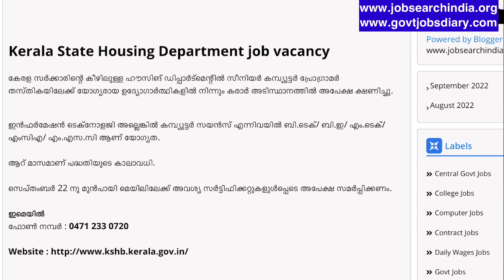💥കേരള സർക്കാരിന്റെ ഹൗസിങ് ഡിപ്പാർട്മെന്റിൽ Kerala State Housing Board Recruitment KSHB Job Vacancy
കേരള സർക്കാരിന്റെ കീഴിലുള്ള ഹൗസിങ് ഡിപ്പാർട്മെന്റിൽ സീനിയർ കമ്പ്യുട്ടർ പ്രോഗ്രാമർ| Kerala State Housing Department job vacancy

കേരള വെറ്ററിനറി & അനിമൽ സയൻസസ് യൂണിവേഴ്സിറ്റിയില് ലാബ് അസിസ്റ്റൻ്റ്|KVASU Job Vacancy Lab Assistant

Gulf jobs News ഗൾഫ് ജോലി വാർത്തകൾക്കായി

കേരള സംസ്ഥാന വനിതാ വികസന കോർപറേഷനിൽ KSWDC Job Vacancy

സൗദി അറേബ്യയിലെ പ്രശസ്തമായ സ്വകാര്യ ആശുപത്രിയിലേക്ക് നഴ്സ് നിയമനം| Jobs in Malayalam| Job Search India

💥കേരള സ്റ്റേറ്റ് ഫിലിം ഡെവലപ്മെന്റ് കോർപ്പറേഷൻ|KSFDC job Vacancy Kerala Film Development Corporation
link 1

💥പരീക്ഷ ഇല്ല !! |NIT Calicut Non Faculty Recruitment| NIT Calicut Library Vacancy

ഓഫീസ് അസിസ്റ്റൻ്റ് സ്പെഷ്യൽ റിക്രൂട്ട്മെൻ്റ്|Kerala High Court Office Attendant Special Recruitment

കേരള മഹിള സമഖ്യ സൊസൈറ്റി പത്തനംതിട്ട ജില്ലാ ഓഫീസിലേക്ക് അക്കൗണ്ടന്റ് - Job Search India

അംഗൻവാടി വർക്കർ / ഹെൽപ്പർ നിയമനം| Anganwadi Worker Helper Vacancy Kerala

ഗൾഫ് ഇന്റർവ്യൂ Masafi Group Jobs In Dubai 2022 - Job Search India

ഗൾഫ് ഇന്റർവ്യൂ Al Habtoor Group Dubai Walk In Interview 2022 - Job Search India

Kerala High Court Recruitment 2022  18 Chauffeur Grade II Post Vacancies | High Court of Kerala Job vacancy

കണ്ണൂർ ഗവ. എഞ്ചിനീയറിംഗ് കോളേജിലെ വിവിധ വകുപ്പുകളിൽ ട്രേഡ്സ്മാൻ|

Assistant professor Vacancy in Govt Engineering college Idukki |Jobs in   Malayalam | Job search India Malayalam |

keralajobs
Kerala jobs
jobs in Malayalam
nit jobs
library jobs
jobs in Kerala
Kerala interview
interview in Kerala
job search india